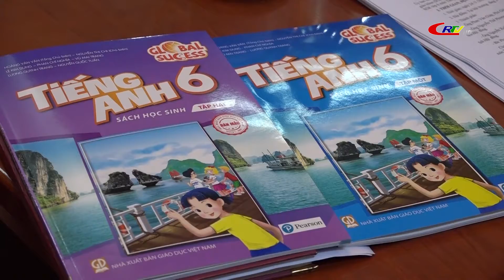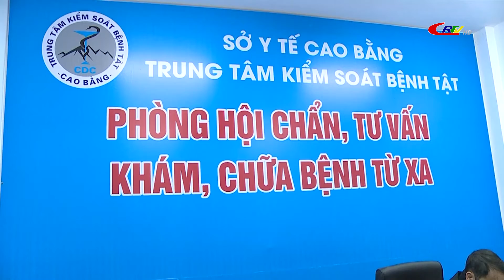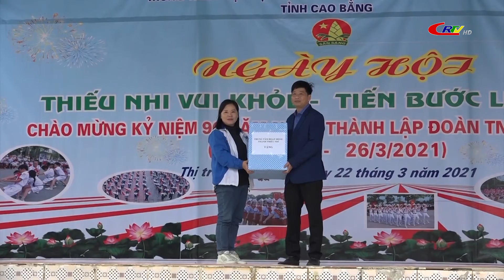Bản tin 16h00 ngày 22/3/2021